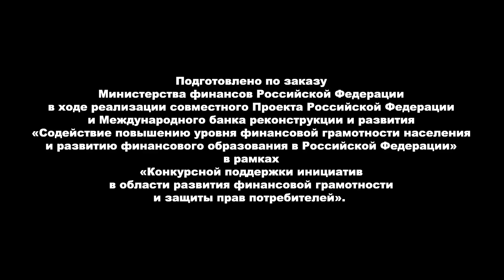Чёрный день - Смешарики 2D. Азбука финансовой грамотности | ПРЕМЬЕРА 2018!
Анимационный сериал

Известно ли вам такое выражение, как "Откладывать деньги на черный день"? Что такое этот "черный день", когда он может наступить и почему иметь в запасе немного отложенных денег всегда полезно? Карыч поделится с вами своей увлекательной историей из своего прошлого, и наши герои расскажут, как он смог их выручить в этот раз.